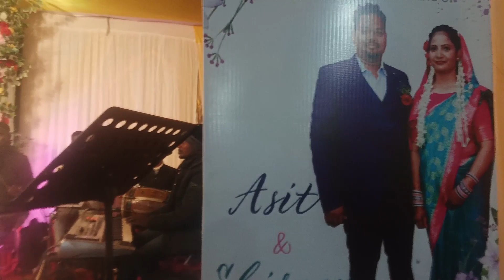singer anil singer Aman Raj Kiran and Shirin ke shaadi me thet song ke sath 🙏✝️